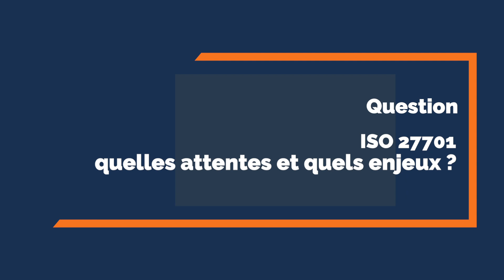ISO27701 quelles attentes et quels enjeux ? - Gilles Trouessin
Interview réalisée lors de l'IT Tour Toulouse 2019
Gilles Trouessin - Animateur du groupe de travail régional de l'AFCDP